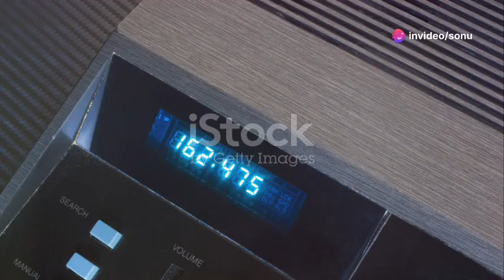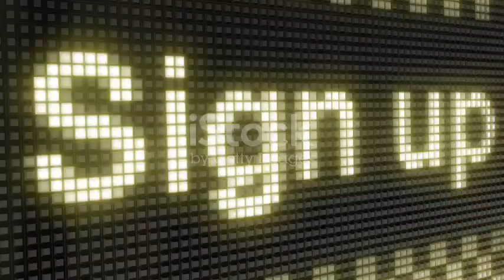बनारस में 2024 की बाढ़ का खौफनाक नजारा